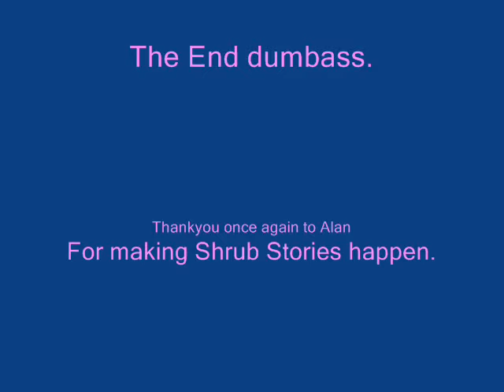Shrub Stories - Episode 3